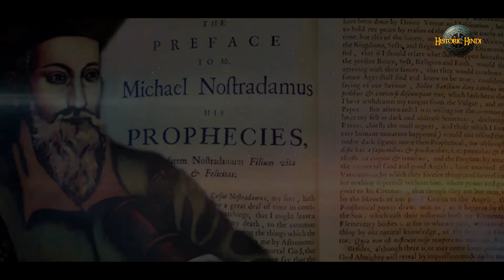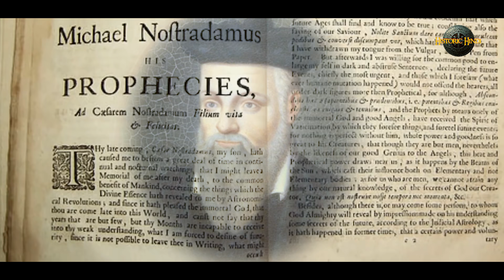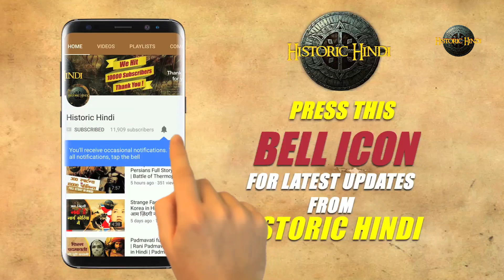साल '2020' के लिए 'नास्त्रेदमस' की चौंकाने वाली भविष्यवाणी! | Nostradamus Predictions 2020 in hindi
भविष्य के गर्भ में क्या छुपा है, ये कोई कह नहीं सकता लेकिन भविष्य को लेकर हमेशा से चर्चा होती रही है। आज से कई सदियों पहले दुनिया के बारे में फ्रांसीसी भविष्यवेत्ता माइकल दि नास्त्रेदमस कई भविष्यवाणी करके गए हैं। उनकी कई भविष्यवाणियां 2020 को लेकर भी की गई है. उनकी भविष्यवाणियों के अनुसार 2020 सबसे हिंसक साल रहने वाला है. आइए, जानते हैं कौन थे नास्त्रेदमस और क्या हैं उनकी भविष्यवाणियां.